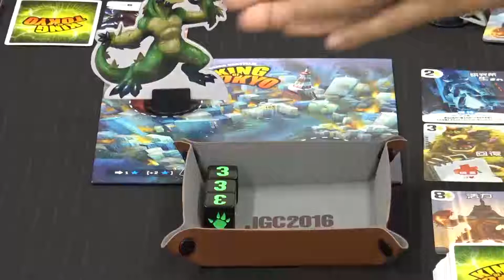マジックザギャザリングのリチャード・ガーフィールドが作ったボードゲーム「新キングオブトーキョー」実況プレイ2-2【うだわく完全顔出し実況 相互チャンネル登録 SUB4SUB コメント返し100％！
うだわくは毎週火・金曜の２０：００、週2回配信！毎週火曜金曜の夜をお楽しみに！

ニコ生もちょくちょくやり始めました。
今のところ twitter:@Ami_UDATSU　で告知してそれを拡散してもらっているスタイルです。
おいおいそこらへんの告知環境は整備していきます。
月に2回くらいできたらいいなと思ってます。

今回は、マジックザギャザリングの作者リチャード・ガーフィールドのが作ったボードゲーム
リチャード・ガーフィールドの新キングオブトーキョーを実況プレイしていきます。
怪獣、恐竜、メカ、エイリアンたちがトウキョウの覇者になるべく戦う
アツいバトルゲーム！
一体勝つのは誰だ！！

15人の"ある意味"凄腕のプレイヤーたちが、ドイツゲームで真剣に遊んでいる様を楽しんでもらうゲーム実況プレイ集団です。

ここ

ＵＤＡＴＳＵピコピコゲーム実況チャンネル（うだピコ）

いがちゃん　つったん　あみくん
ふうこ　いっしー　カムイ